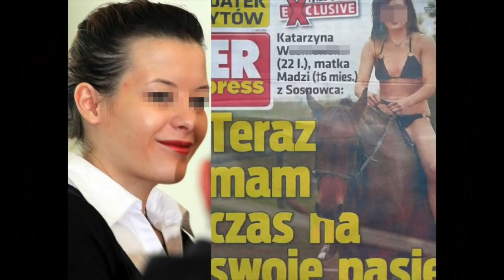Rozmowy w toku - kultowy talk-show o ludzkich "dramatach". Przypominamy najciekawsze!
Kamera i montaż:
Ja :)